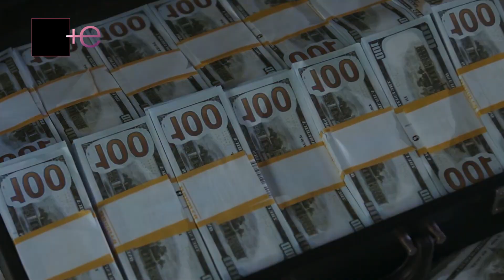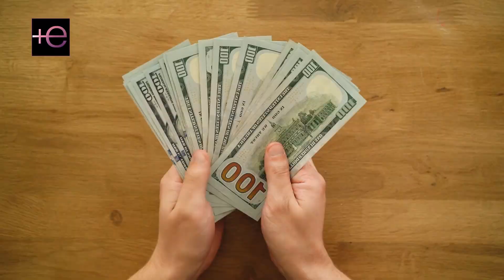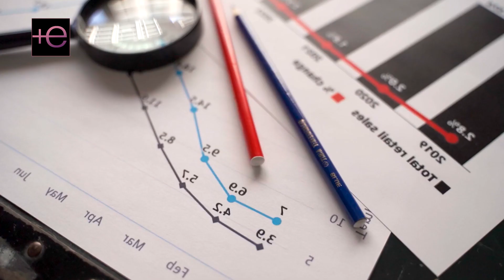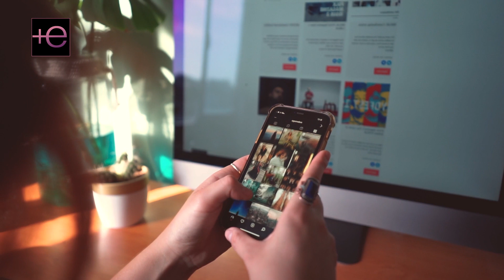🚨Los lujos🤩 que TELEMUNDO le da a ADAMARI LÓPEZ a pesar de que ya el público ❌ NO la quiere🤑